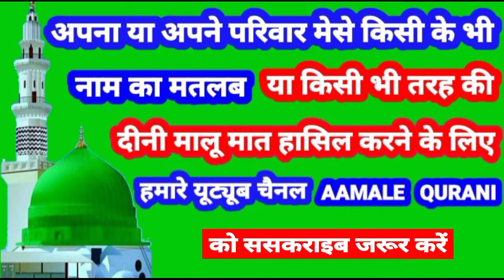Halima Name Ki Meaning In Urdu | Halima Name Ka Matlab Kya Hota Hai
👉  Assalam Walekum Dosto Istaqbal Hai Apka Hamare Youtube Channel Aamale Qurani Me Aaj Ki Is Video Me Aap Janenge ( Halima ) ( हलीमा ) ( حلیمہ ) Name Ka Matlab Kya Hota Hai 👇